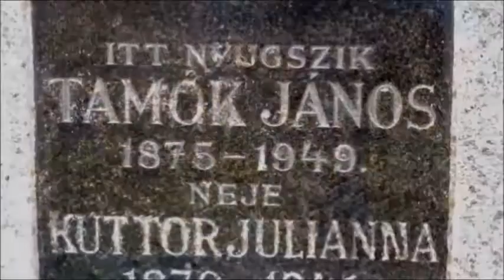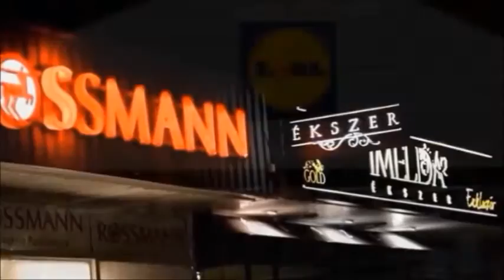Kazincbarcika az én városom Pargali Ibrahim Pasa Kazincbarcika my hometown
Közel 10 perc, minimum 6 év munkájából 162 válogatott fotó, valamint 15 videó: Gyönyörködhetünk egy Barcikai napkeltében, megnézhetjük a Kazincbarcika vasútállomásra megérkező vonatot. Megtekinthetjük a város emblematikus szobrait. A város régi képeivel párhuzamban láthatjuk a jelenlegi megújuló arculatát. Szép képeket láthatunk tavaszról, nyárról, őszről és télről Kazincbarcikán. Láthatjuk Kazincbarcika templomait, gyönyörködhetünk a Csónakázó tó, víz tükröződéségének szépségeiben. Megjelennek előttünk fejlődő megújuló város új létesítményei, játszóterek, új körforgalmak. Ott lehetünk egy tüntetésen a kórházért. Megismerhetjük városunk híres szülötteit. Képzeletben megpihenhetünk szökőkutak mellett. Láthatjuk, Kazincbarcika festet házait, Colorcity fesztiválokon fellépő előadókat. Gyönyörködhetünk egy naplementében. Láthatjuk városunkat az esti fényeiben pompázva. A film segítségével ott lehetünk az augusztus 20-i tűzijátékon.  A megfelelő hangulathoz hozzásegít bennünket Pargali Ibrahim Pasa zenéje.

Kazincbarcika my hometown Pargalı Ibrahim Pasha Pasha
Nearly 10 minutes, 6 years smallest work of a selection of 162 photos and 15 videos: Watch out Barcika one day to the date, we can see the train station Kazincbarcika arriving train. You can view the city's emblematic sculptures. The city's old paintings can be seen in parallel with the existing renewables image. Beautiful illustrated spring, summer, autumn and exportation Kazincbarcika. You can see Kazincbarcika churches, we admire the boating lake, water reflection of the beauty of heaven. Appear before us new facilities, playgrounds, roundabouts developing new renewable city. There, we can be a demonstration of the disease House back. We can learn about our town's famous native of Fancy yourself relax in the fountains. You can see Kazincbarcika painted houses, artists festivals occurring Color City. We admire a sunset. You can see the night lights of our city are decorated. THE movie It can help you there on 20 August fireworks. The right mood helps us Pargalı Ibrahim Pasha Pasha music.